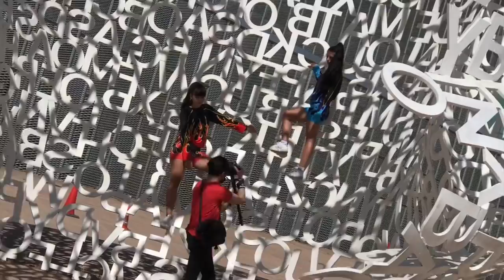Making of "tied up"